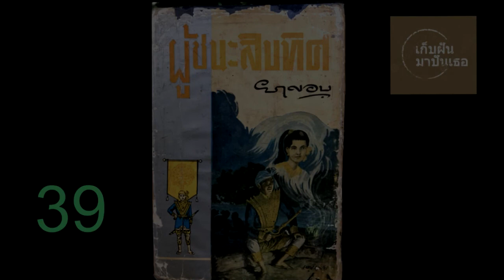39.หนังสือเสียง ผู้ชนะสิบทิศ ประพันธ์โดยยาขอบ อ่านโดยอังกุระ